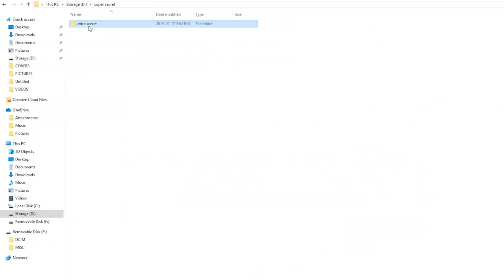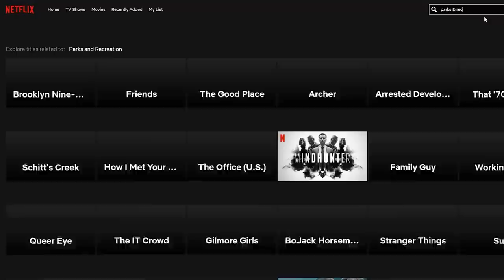Networking & Building Connections In The Metal Music Industry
Helpful tips & tricks for networking in the metal music industry!